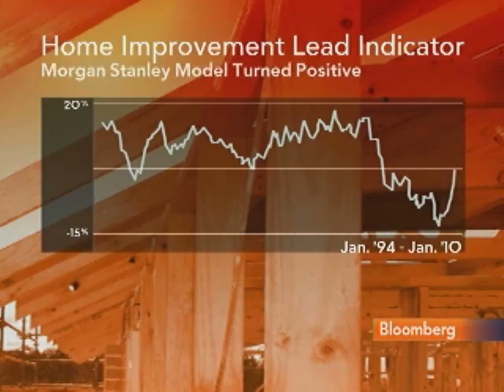Morgan's Melich Sees Retail Sales Rising 1% in 2010: Video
Feb. 10 (Bloomberg) - Gregory Melich, an analyst at Morgan Stanley, talks with Bloomberg's Margaret Brennan about his forecast for retail sales.
     Melich also discusses the outlook for the U.S. housing market and consumer spending. (Source: Bloomberg)